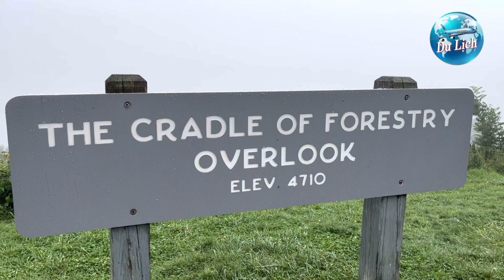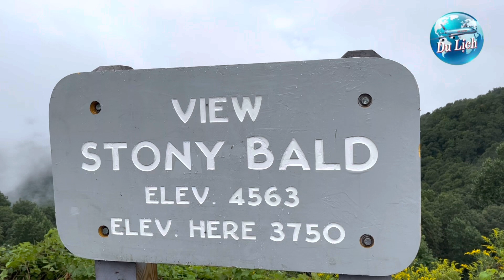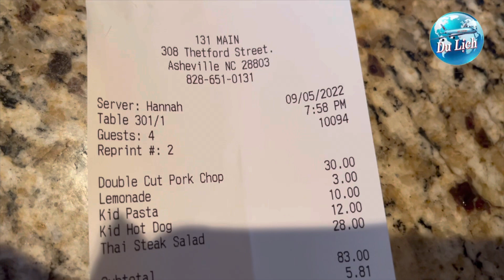Travel Asheville North Carolina-The Blue Ridge Parkway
The Blue Ridge Parkway is a National Parkway and All-American Road in the United States, noted for its scenic beauty. The parkway, which is America's longest linear park, runs for 469 miles (755 km) through 29 Virginia and North Carolina counties, linking Shenandoah National Park to Great Smoky Mountains National Park. It runs mostly along the spine of the Blue Ridge, a major mountain chain that is part of the Appalachian Mountains. Its southern terminus is at U.S. Route 441 (US 441) on the boundary between Great Smoky Mountains National Park and the Qualla Boundary of the Eastern Band of Cherokee Indians in North Carolina, from which it travels north to Shenandoah National Park in Virginia. The roadway continues through Shenandoah as Skyline Drive, a similar scenic road which is managed by a different National Park Service unit. Both Skyline Drive and the Virginia portion of the Blue Ridge Parkway are part of Virginia State Route 48 (SR 48), though this designation is not signed.

The parkway has been the most visited unit of the National Park System every year since 1946 except four (1949, 2013, 2016 and 2019). Land on either side of the road is owned and maintained by the National Park Service, and in many places parkway land is bordered by United States Forest Service property. There is no fee for using the parkway; however, commercial vehicles are prohibited without approval from the Park Service Headquarters, near Asheville, North Carolina. The roadway is not maintained in the winter, and sections that pass over especially high elevations and through tunnels are often impassable and therefore closed from late fall through early spring. Weather is extremely variable in the mountains, so conditions and closures often change rapidly. The speed limit is never higher than 45 mph (72 km/h) and is lower in some sections.

In addition to the road, the parkway has a folk art center located at mile marker 382 and a visitor center located at mile marker 384, both near Asheville. There are also numerous parking areas at trailheads for the various hiking trails that intersect the parkway, and several campgrounds located along the parkway allow for overnight stays. The Blue Ridge Music Center (also part of the park) is located in Galax, and Mount Mitchell (the highest point in eastern North America) is only accessible via North Carolina Highway 128 (NC 128), which intersects the parkway at milepost 355.4